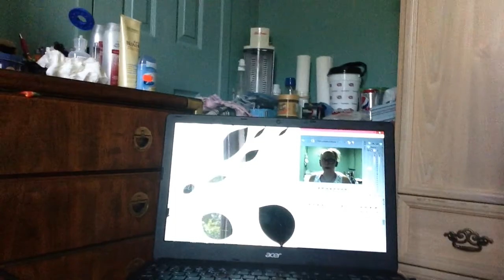Vlog#7 :Ordinateur et opinions ...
Juste comme ça